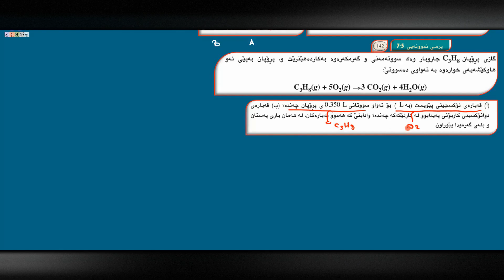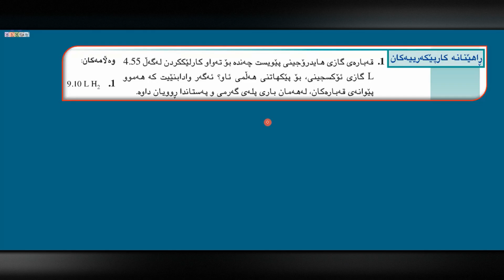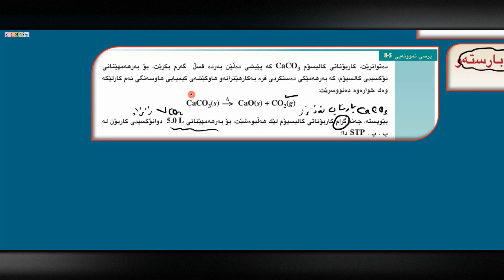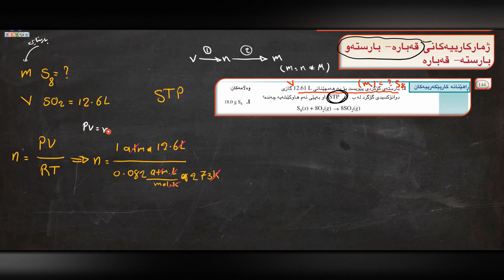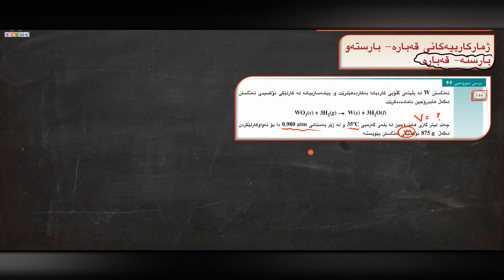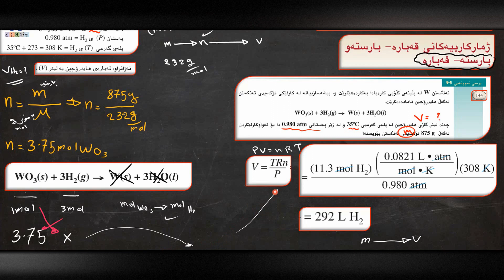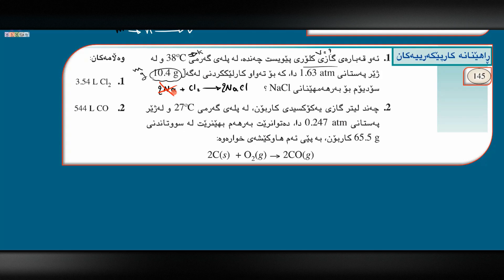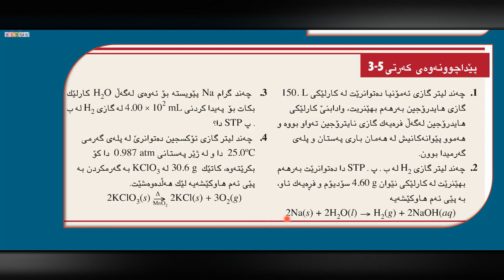کیمیای پۆلی ١١ - بەندی 4 - کەرتی 3 - ژمارکارییە کیمیاییەکانی گازەکان